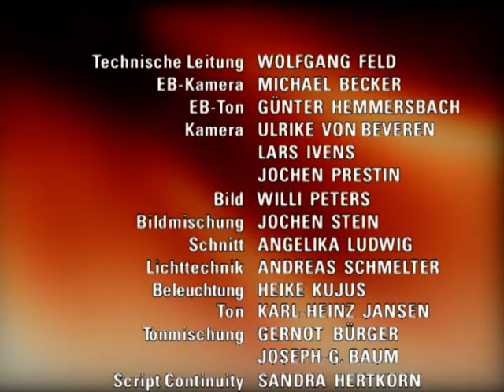Verbotene Liebe - Folge 1228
1. Hennings heimliche unterstützung von Carolins Werk fliegt auf
2. Arno lehnt Steffis hilfsangebot ab
3. Milli und ULLI versöhnen sich

Kurzfassung EPISODE

1. Während Carolin sich freut, daß ihr Bildband veröffentlicht wird, sorgt Henning dafür, daß Carolin nicht herausfindet, daß er die Veröffentlichung finanziell unterstützt. Unterdessen ist Carolin stolz, den Verleger trotz wirtschaftlicher Risiken von ihrer Arbeit überzeugt zu haben. Um so enttäuschter ist sie, als sie entdeckt, daß Henning dem Verleger hinter ihrem Rücken Geld gegeben hat.
2. Steffi wirft Philipp vor, sie bezüglich seiner finanziellen Verhältnisse belogen zu haben und versteht nicht, wie er angesichts von Arnos Elend eine Eigentumswohnung kaufen kann, anstatt Arno zu helfen. Im Streit verläßt sie die Wohnung und trifft auf Isabell, die sie in ihren Verdächtigungen gegenüber Philipp bestärkt und ihr bezüglich Arno ins Gewissen redet. Verunsichert sucht Steffi Arno auf und bietet ihm ihre Unterstützung an, was Arno jedoch schroff zurückweist.
3. Während Milli gegenüber Tom noch verhalten reagiert, gesteht sie Nick, daß sie sich über Toms Besuch gefreut habe. Als Ulli dies von Nick erfährt, wirft er seine Bedenken über Bord und sucht Milli ebenfalls auf. Nach einem beklommenen Anfang führen Milli und Ulli ein klärendes Gespräch und versöhnen sich schließlich.